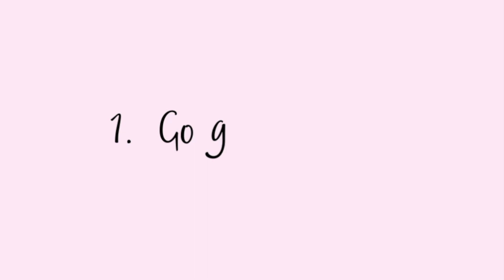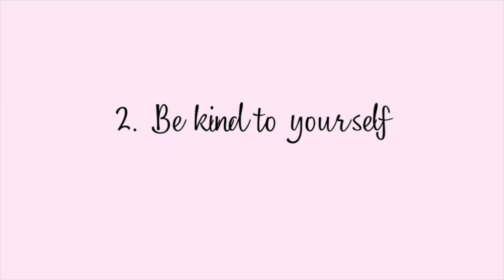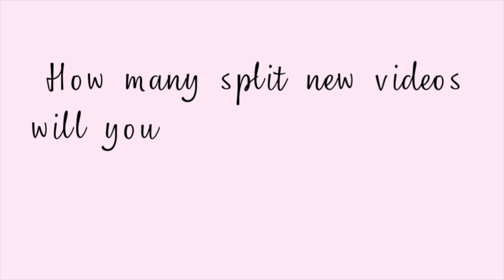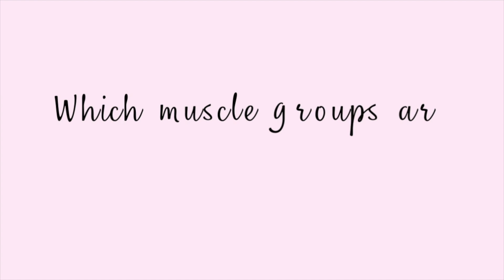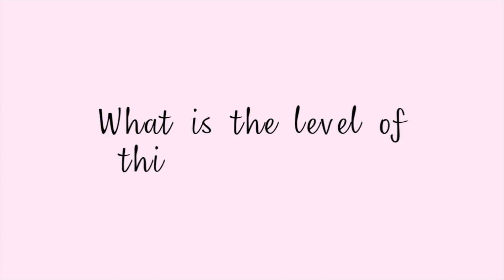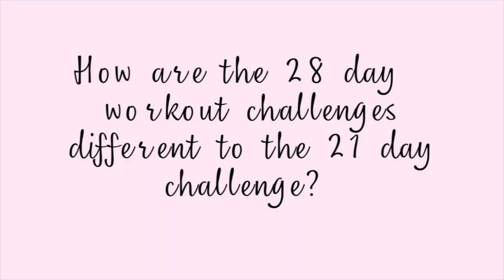HOW TO GET YOUR SPLITS IN 28 DAYS! | Flexibility Challenge for The Inflexible / Daniela Suarez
GET YOUR SPLITS IN 28 DAYS!

This one is for the inflexible, meaning that we have variations for you if you are NOT FLEXIBLE! That's right! We will also be launching 2 workout challenges this month to tone and sculpt your body: Beginner and Intermediary/Advanced all available for FREE on my website shopevolvo.com. Use the hashtag danielasuarezchallenge if you are doing any of my challenges and post on your stories our calendars which you can find on my stories or on the challenge themselves!

Every month we are selecting the most committed of you to win prizes, we will be sending you gifts such as activewear, booty bands, makeup products and MORE SURPRISES! make sure to tag me on Instagram when you get it done!

This splits challenge is a realistic way to get your splits, we are staring gradually and moving towards more intense stretches.

You can do anything between 15 - 30 minutes per day and you can even split it into two, one in the morning and one at night. You can also do these splits videos during your breaks, while you watch tv...

Throughout the challenge we are working on strengthening and opening your hips and gain flexibility in your hamstrings, quads, glutes, hips & legs.

Videos will have variations that you can do with blocks and my resistance band!

Be kind to yourself and remember that practice and consistency is the most important during this journey of getting your splits!

This area holds a lot of emotions so I encourage you to write on your journal a few sentences after you finish our stretching routines. These split stretching videos will allow you to get to know yourself even better and create a deeper connection with yourself.

⤐ Filming Camera:

⤐ Filming Equipment:

Chapters:

00:00 Intro
02:24 TIPS
06:34 FAQ
11:47 Outro